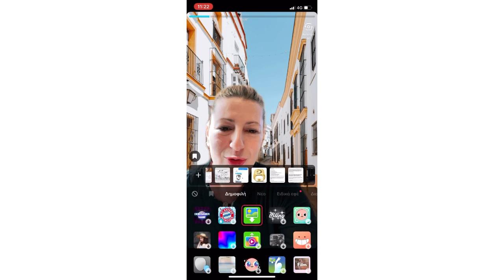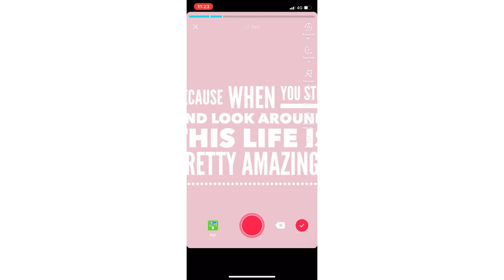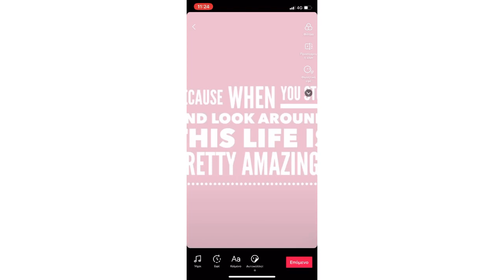Πως να βαλω φωτογραφιες στο Tik Tok Αναβαθμιση 2021 Matina Kampakidou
Πως να βαλω φωτογραφιες στο Tik Tok  Αναβαθμιση 2021
Σε αυτο το βιντεο θα μαθεις πως να κανεις βιντεο στο Tik Tok και να το εναλλασεις με φωτογραφιες
Κατέβασε τον δωρεάν οδηγό που σου μαθαινει πως να πολλαπλασιάσεις τους Followers σου στο Τικ Τοκ

Κατέβασε τον οδηγό που σου μαθαινει πως να φτάσεις και να ξεπεράσεις τους 1000 Followers στο Τικ Τοκ

Ματίνα Καμπακίδου